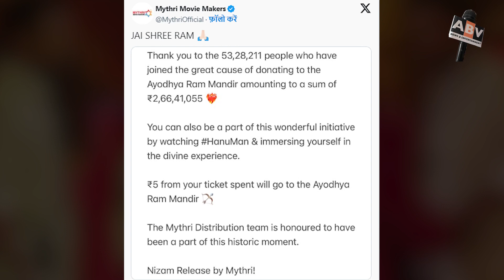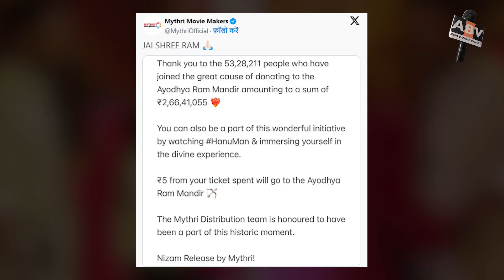RamMandir Update:'हनु मैन' की टीम ने प्राण प्रतिष्ठा से पहले राम मंदिर के लिए किया इतने करोड़ का दान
RamMandirPranPratishtha : The Team Of hanumanmovie Donated So Many Crores For RamMandir Before PranPratishtha.